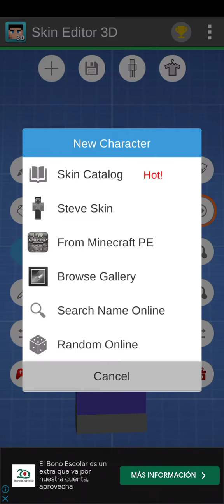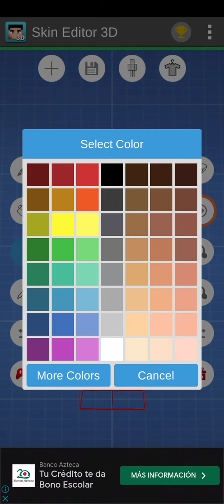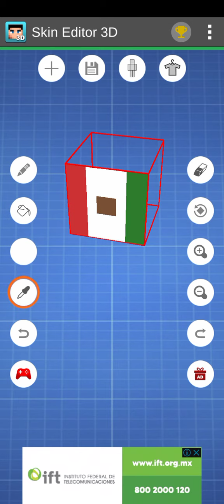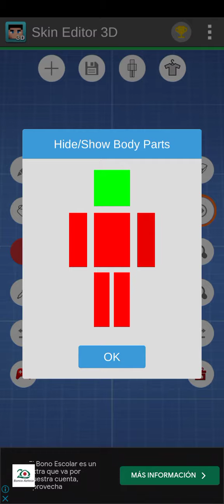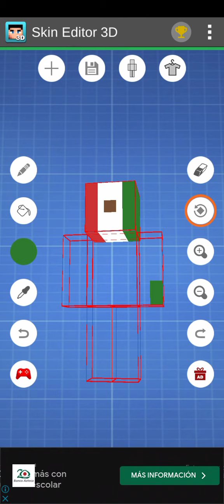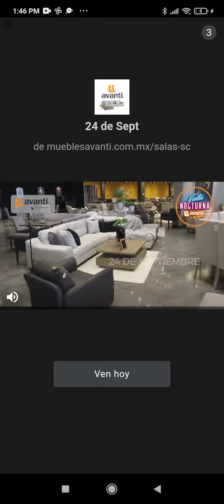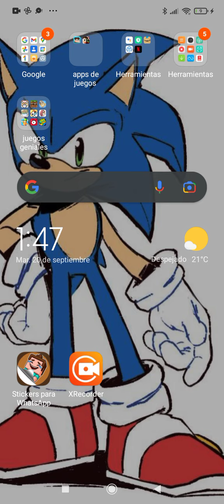creando la skin de México